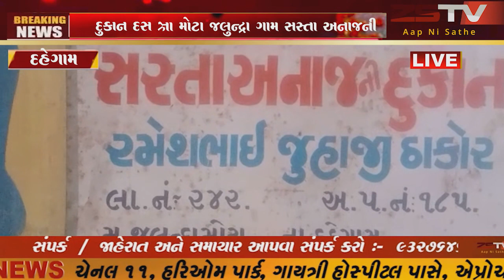દહેગામ તાલુકાના મોટા જલુન્દ્રા ગામ સસ્તા અનાજની દુકાન દસ ત્રીસ વાગે ખુલતા ગ્રાહકોનો હોબારો